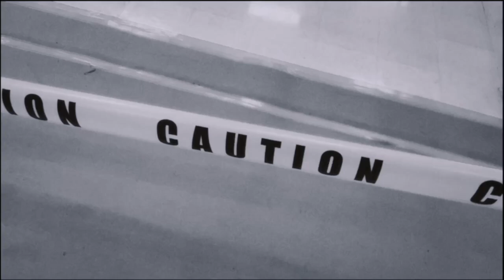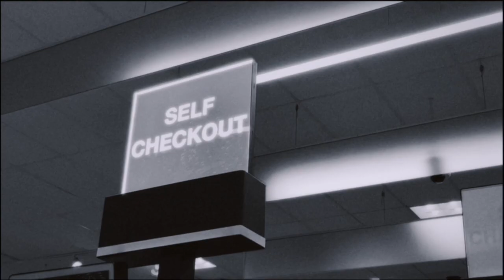Mechanical Grandma – Scum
From "Baby Bomber," released December 9, 2022
Written, composed, and produced by Connie Sewer.
Drums by Set.
Mixed by Masoud McLeod.
Filmed by Connie Sewer and Kurt Sayenga
Edited by Connie Sewer